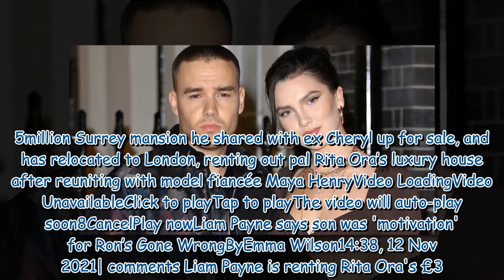Liam Payne renting Rita Ora's £3m London house after putting Surrey mansion up for sale